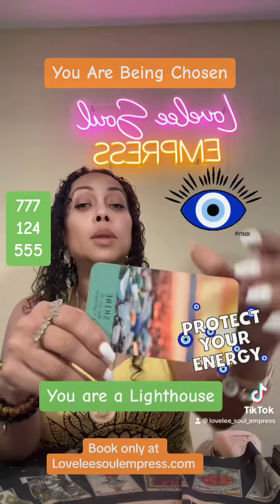You are being chosen